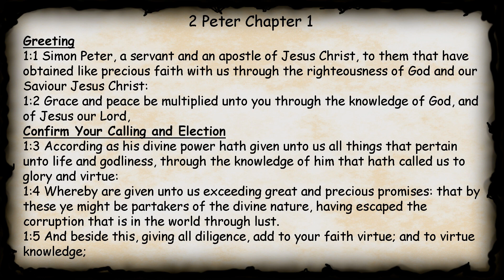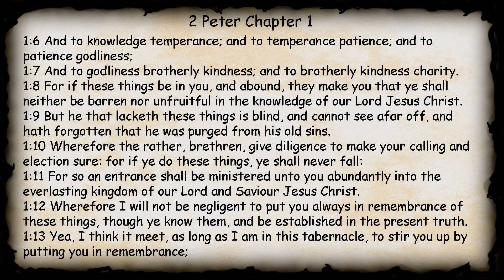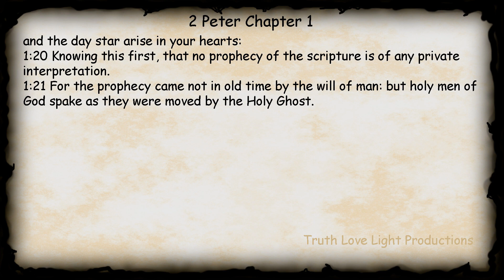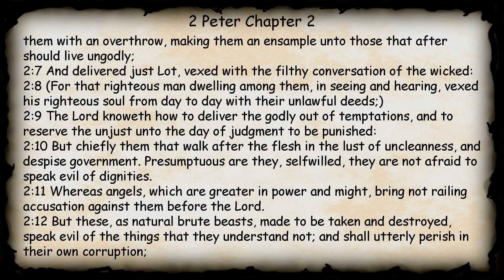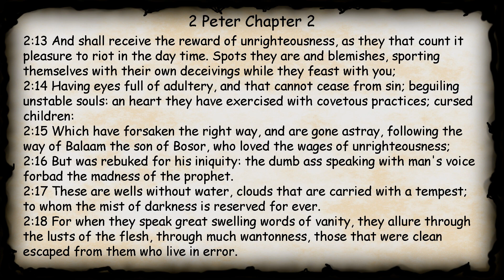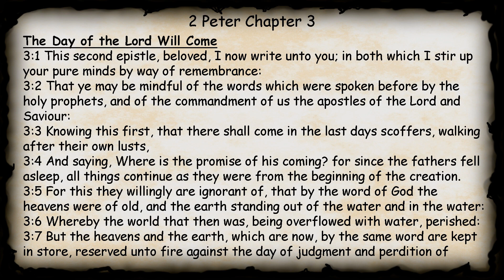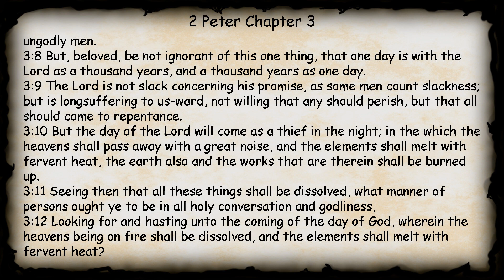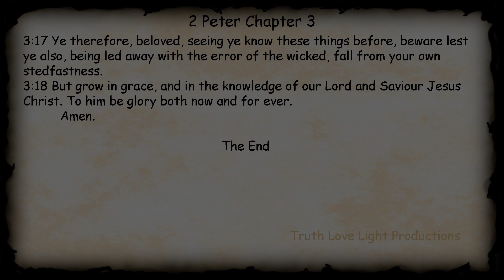Second Epistle of PETER the Apostle. KJV Bible Audio Book Read Along.